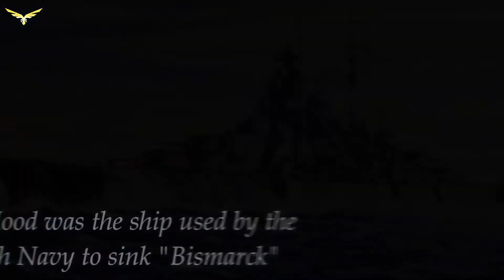Powerful Warships in the World | Sarferaaz Khaan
Strongest Warships in the World | Sarferaaz Khaan

About this video:
It is really common for ships being used in transport and commercial services.  In fact, they are a pleasurable mode of transport and luxury.  But apart from all this, ships have one more inevitable function, to engage in the process of defending countries.  They can be made to fight for and against countries when faced with danger or threats.

In this video, I have spoken about my own craze for warships, the different types of warships being used at present and a list of powerfulwarships ever built in this world, along with tiny pieces of information about them. The ships in this video are from India, Japan, USA, Britain and Germany. More and more information about the ships from these countries is hidden in this video. Hope you would enjoy...

Video in short:
0:00  Preview
0:47  Introduction
2:16  Types of warships being used at present
3:06  HMS Victory
4:00  Bismarck
4:42  USS Missouri
6:01  HMS Hood
6:28  Battleship Yamato
7:20  Indian Warships
8:19  Conclusion